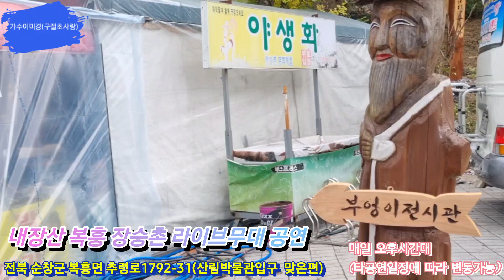내장산 복흥 장승촌 라이브공연 가수이미경 ㅡ천사모ㅡ